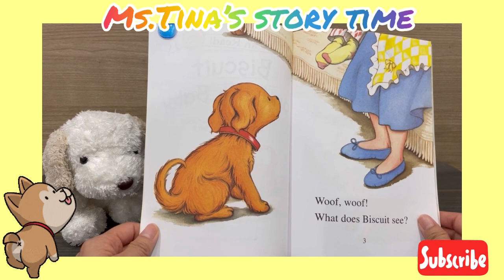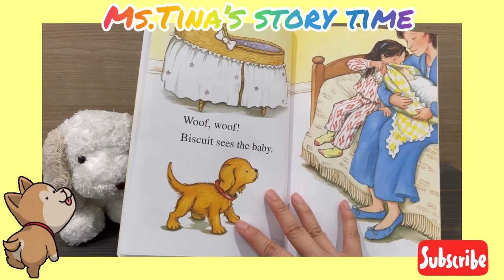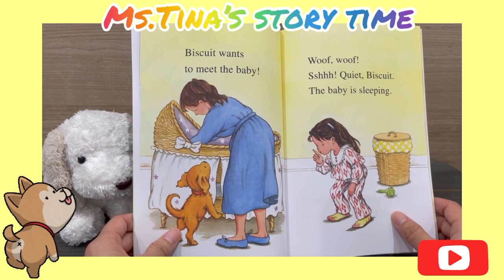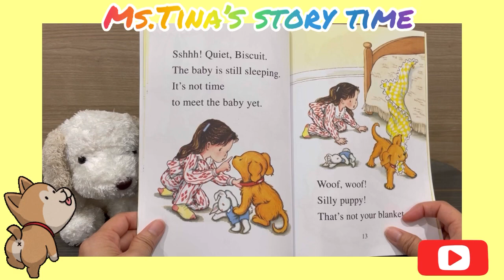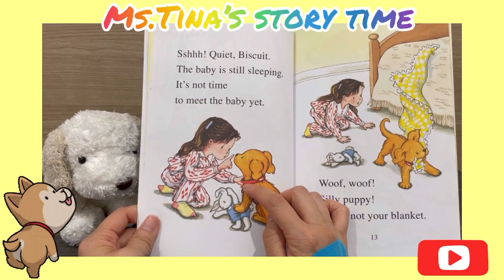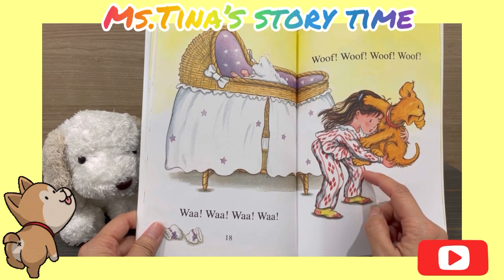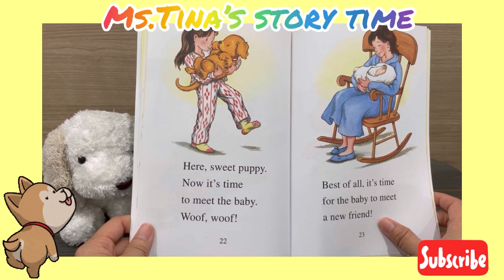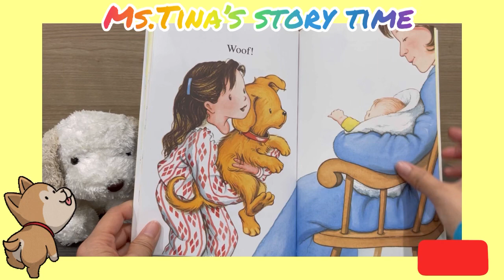《聽故事學英文～中英文版系列155》Biscuit and the baby Biscuit 和小嬰兒（中英文版）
和我一起唱~
Baby baby I love you
I love you , I love you